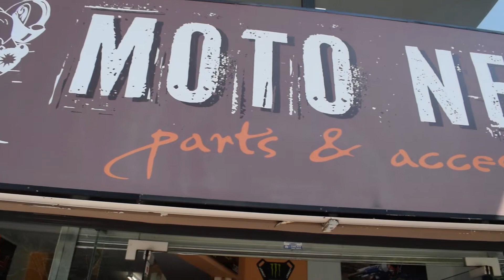Έτσι επιλέγεις τη σωστή μπαγκαζιέρα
Ταξίδια ή διακοπές με τη μηχανή σου. Δουλειές μέσα στη πόλη. Η μπαγκαζιέρα είναι χρήσιμη αλλά πρέπει να επιλεγεί σωστά